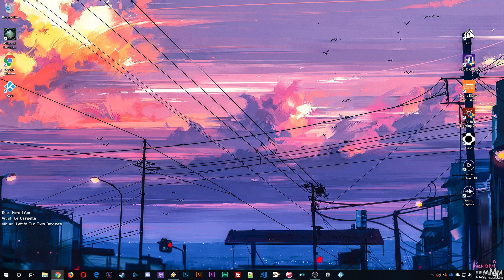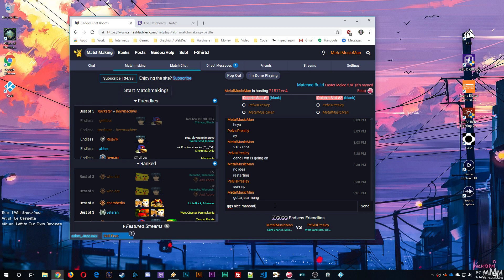Super Smash Bros. Melee Random Ganon Dittos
I'm Blue.